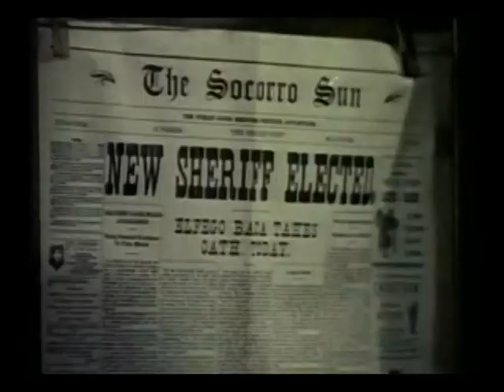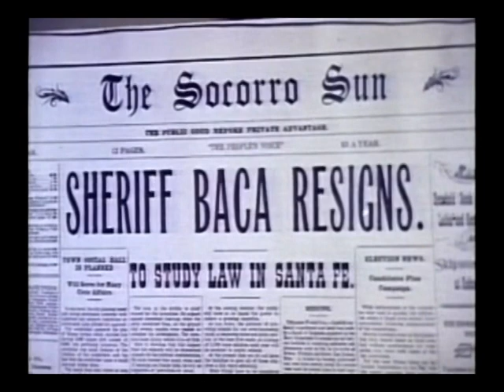Walt Disney's Elfego Baca: Part 3 "Lawman or Gunman" Season 5 Ep 9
From Season 5 of Walt Disney's Disneyland Anthology program we have Episode 9: Lawman or Gunman which originally aired on November 28th, 1958!  The third installment of the series involves Elfego in a plot by a crooked judge to steal the land of a wealthy local citizen.  Judge Hargraves has Elfego arrested on a phony charge, and it is in jail that the lawyer learns of the plot to invalidate the deed of Don Esteban Miranda.  Starring Robert Loggia as Elfego Baca, James Dunn as J. Henry Newan,  Ramon Novarro as Don Esteban Miranda, Skip Homeier as Ross Mantee, Valerie Allen as Lucita Miranda, Carl Benton Reid as Judge Hargraves, Clegg Hoyt as Bruiser and Joe Maross as Towne.